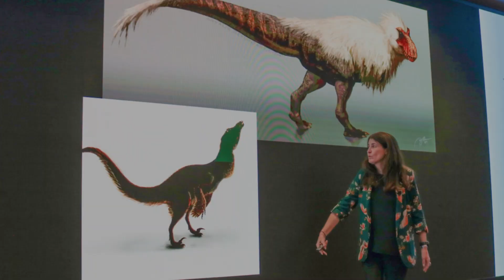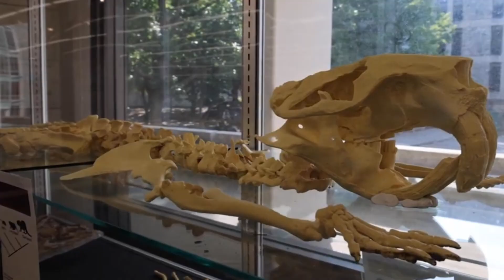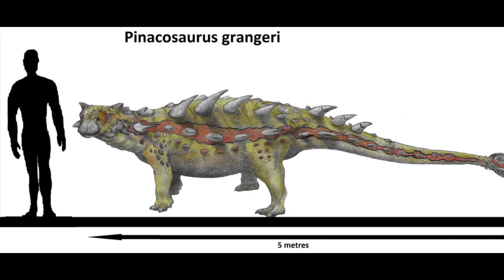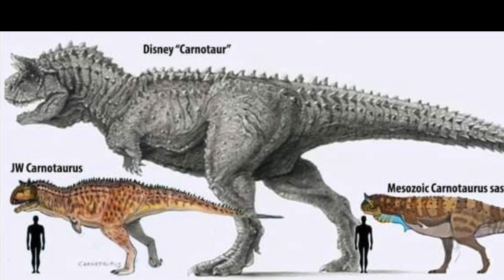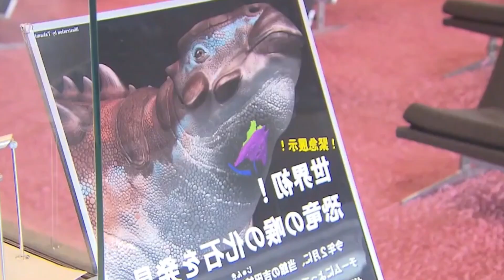The Dinosaurs that Sound More Terrifying In Real Life Than Movies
Too many people have such a huge misconception of what dinosaurs sounded like. Although the movies make them sound extremely cool, new discoveries have shown us that what we once thought might actually be a lie...